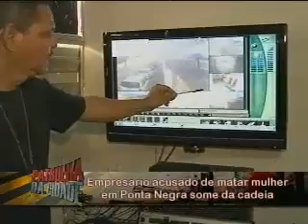Parte 3 07-03-14 Patrulha da cidade